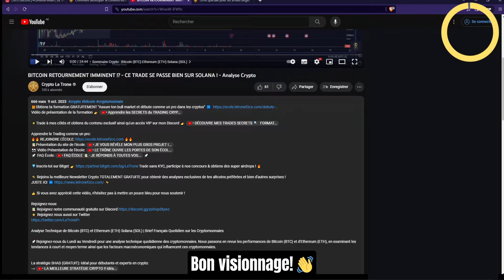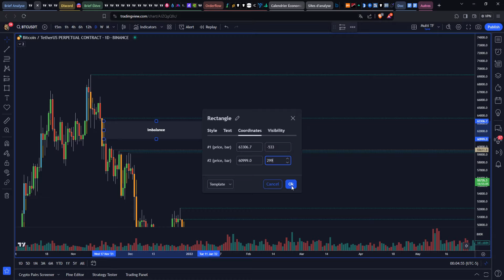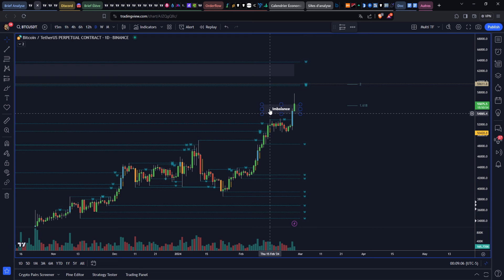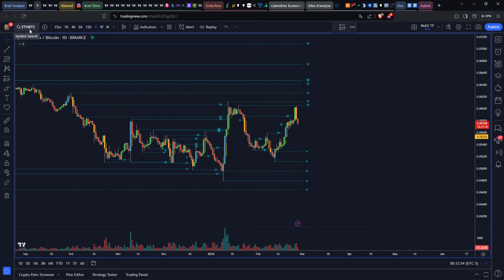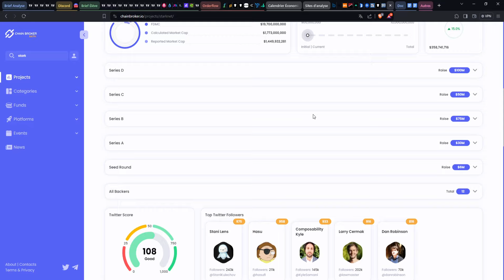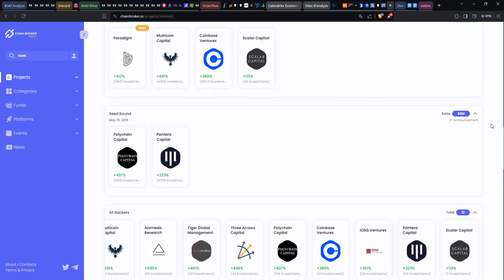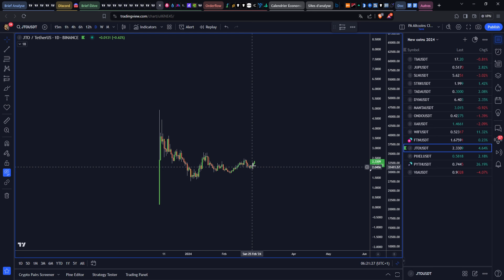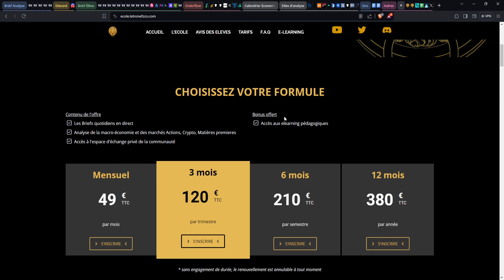CRYPTO : BITCOIN EXPLOSE 😱 $100,000 FIN 2024 !? 🚀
✅ BITGET - La meilleure plateforme Crypto en 2024 que j'utilise👇
Tu peux participer à nos concours & obtenir des super airdrops ! 🔥

00:00 Préparation
00:32 Sommaire Crypto : Bitcoin (BTC) Ethereum (ETH) & STRK
01:00 Crypto : Analyse Bitcoin (BTC)
07:48 Crypto : Analyse Ethereum (ETH)
11:20 Crypto : Altcoin Starknet opportunité de 2024 ?
20:38 Outro : VIP & Formation GRATUITE !
21:32 Rejoins l'école : forme-toi avec moi!